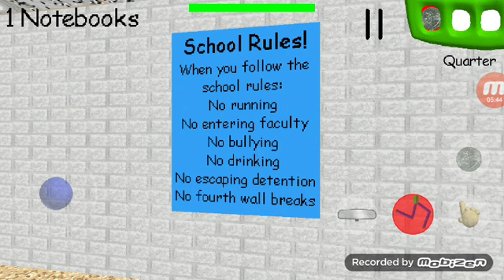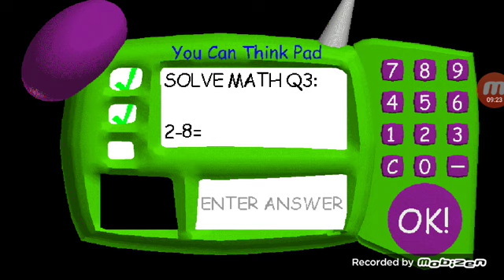Baldi hell house